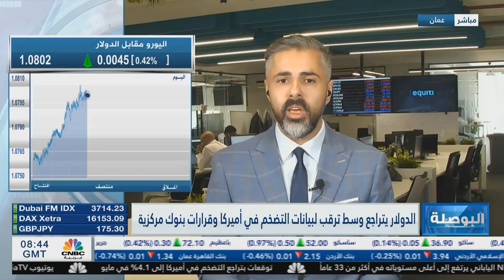هل يفاجئ الفيدرالي الأسواق ويرفع الفائدة؟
من المقرر أن تصدر اليوم قراءة مؤشر أسعار المستهلكين الأمريكي وتشير التوقعات إلى تراجع معدل التضخم من 4.9% في أبريل إلى 4.1%

تبدأ اليوم اجتماعات الفيدرالي الأمريكي وتترقب الأسواق قرار الفيدرالي الأمريكي في الوقت الذي تتباين فيه التوقعات حول تثبيت سعر الفائدة عند 5.25% او رفعها بنحو 25 نقطة أساس.

من المقرر أن يعلن البنك المركزي الأوروبي عن سعر الفائدة وتشير التوقعات إلى رفع سعر الفائدة بنحو 25 نقطة أساس